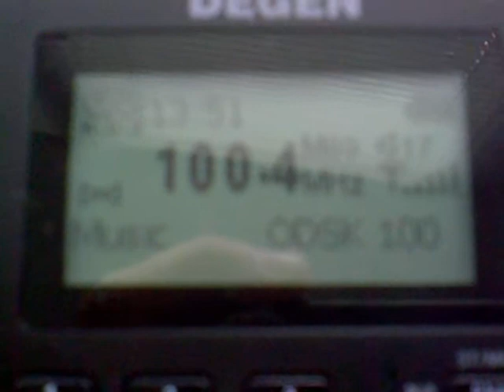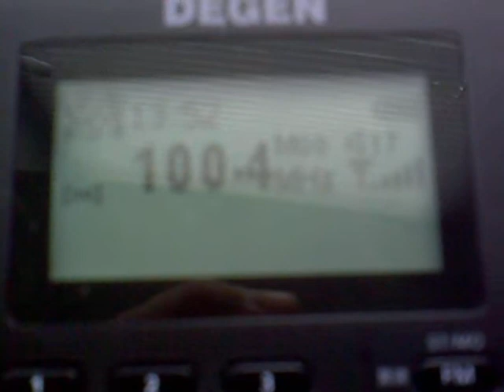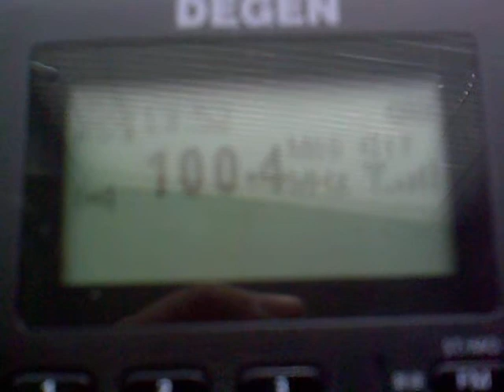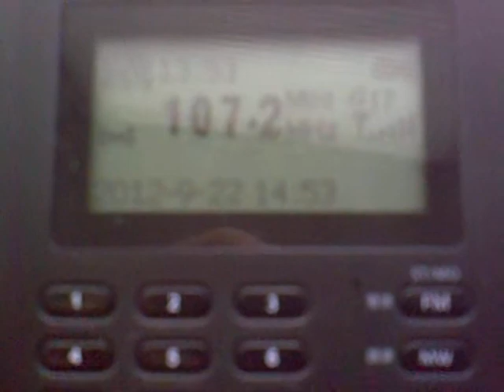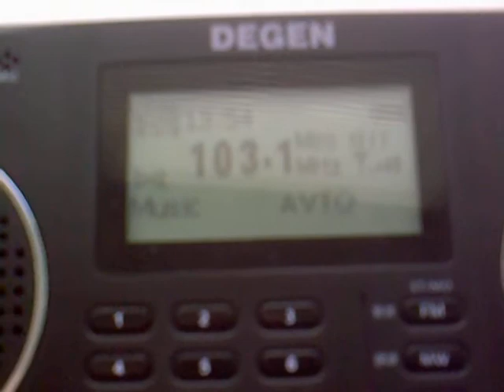Degen 1128 Shitty RDS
Absolutely can not show dynamic PS.
Time synchronization works properly only for china time zone.
Simplified PTY, f.e. pop music and other music shown equally - Music

Degen 1128 uses a Silabs 4735(rev 2.0) DSP chip.

Stations are from local transmitter about 1 km away from me.
Firmware v 0.2.3
QTH: Russia, Petrozavodsk